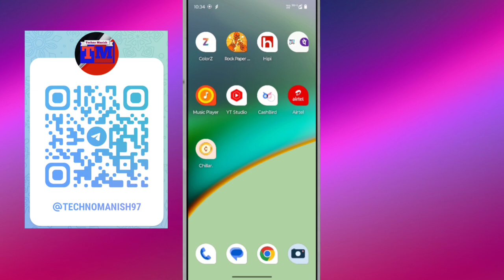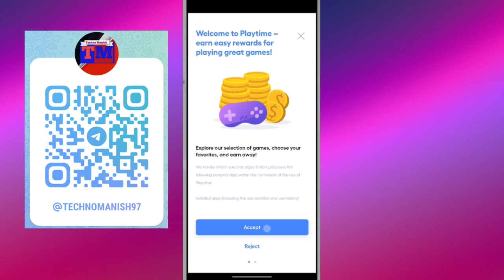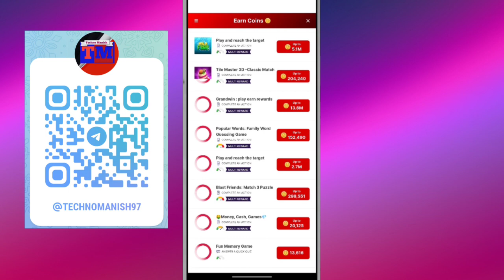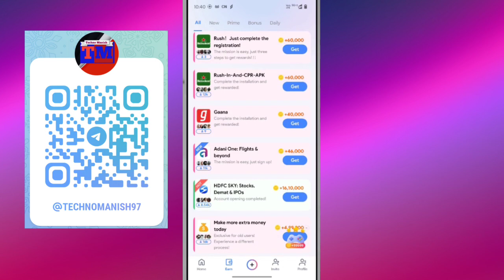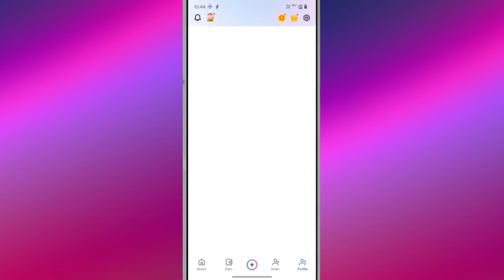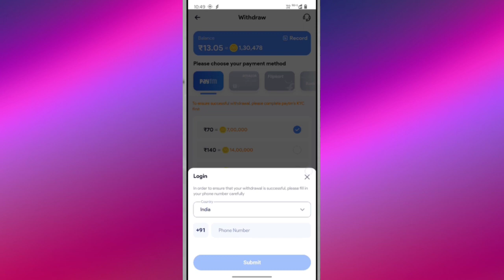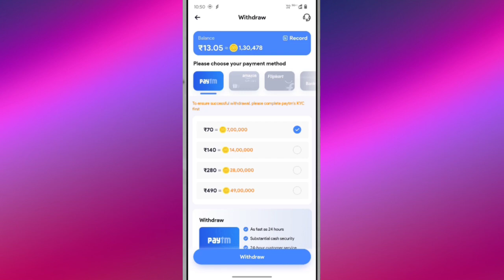Online mobile se Paisa kaise kamaye | Ghar baithe Paisa kamane wala app | Free Paisa kaise kamaye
Keywords-:

paisa kamane wala app 2024 real

Paisa Kamane Wala App 🤑 | Online Paise Kaise Kamaye| Online Earning App | Best earning app

earning app
online earning
earn money
invest and earn money daily
earning
earning apps
investment
earning application
erring app
real game earn money
best trading app to make money
investment app
online paise kaise kamaye without investment
invest app
trading app